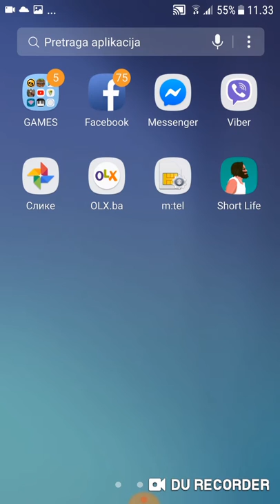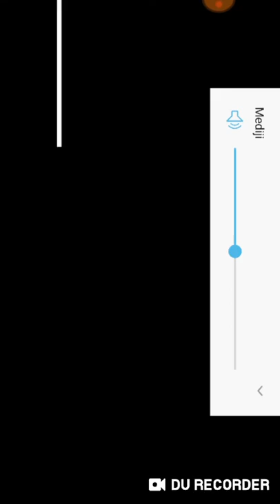Short Life GAMEPLAY